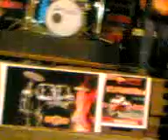METAL IN PALAWAN part 2